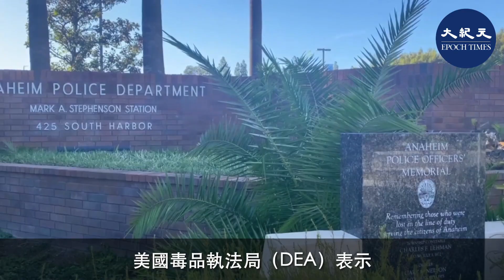近年，鴉片類毒品在美國泛濫，致死率逐年攀高，令華盛頓加大打擊力度。2021年以來，多名華裔毒梟被美國政府懸賞通緝。中共正在以姑息、保護毒梟方式對美國發動毒品超限戰。